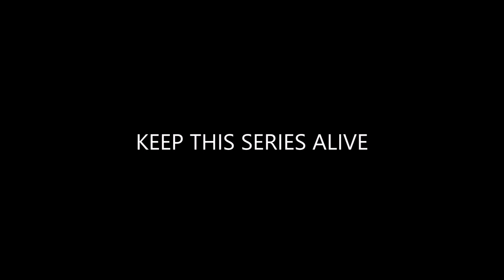Imus City Original Cinematic | Cities: Skylines - Philippine Cities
Imus City, is a 3rd class component city in the province of Cavite, in the Philippines. According to the 2015 census, it has a population of 403,785 people.

It is the de jure capital of the province of Cavite, located 20 kilometres (12 miles) south of Metro Manila. The city of Imus was officially converted into a city following a referendum on June 30, 2012.

Imus City was the site of two major Katipunero victories during the Philippine Revolution against Spain. The Battle of Imus was fought on September 3, 1896 and the Battle of Alapan, on May 28, 1898, the day when the first Philippine flag was flown making Imus City the "Flag Capital of the Philippines". Both events are celebrated annually in the city. The Imus Historical Museum honors the city's history with historical reenactment of scenes from the revolution.

Post your suggestions at the comments section below on how to make this series better.